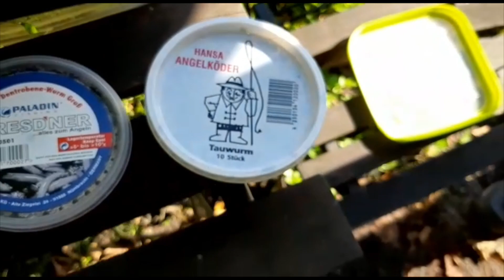Angeln auf Karpfen in Hamburg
Hey Leute,

mit diesem Video begrüßen wir 2 neue Mitglieder in unserem Team: Leo und Oliver. Die beiden haben es in Hamburg am Heidberg Teich auf Karpfen versucht.

Euer "Angeln am Teich TV-Team"